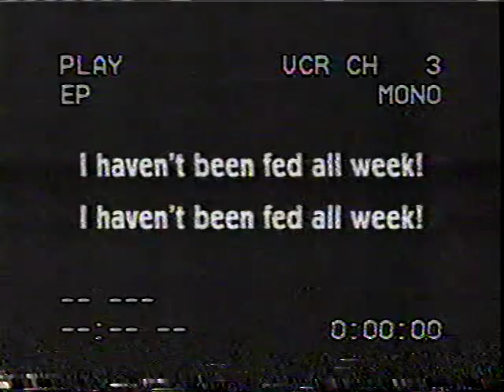KDDA May 26th 2001